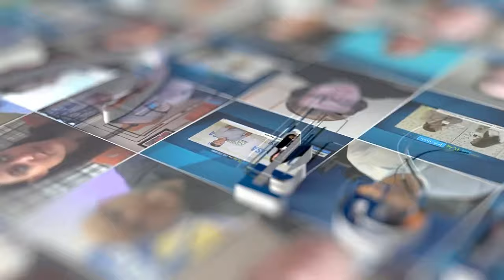Channel Partners ‘24 | Jeff DeVerter & Todd Catlette with Rackspace